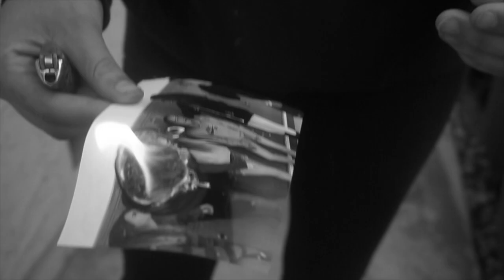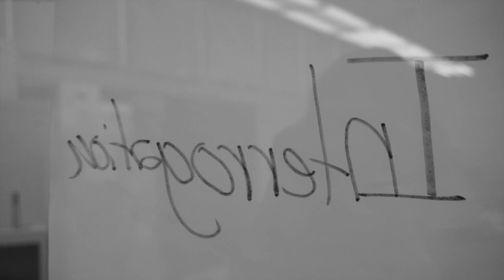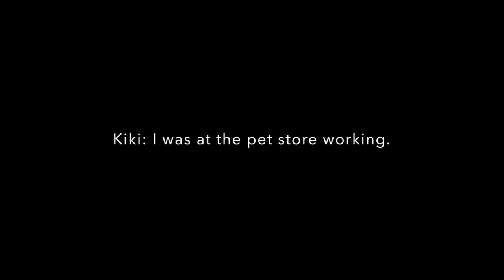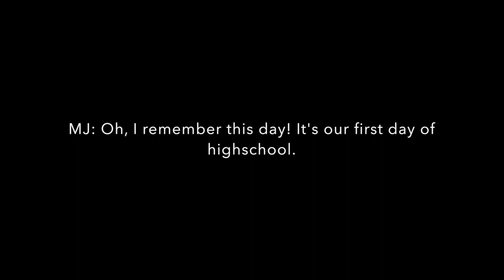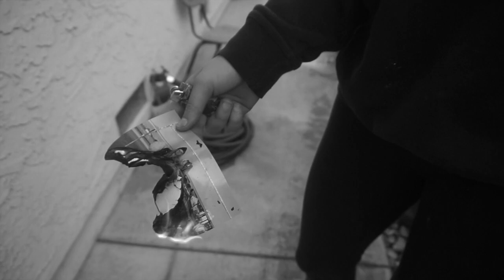Silent Film // Lissy A. Sanchez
For my Drama 2 class, as a project, we had to create a Silent Film. We were very excited and took a lot of effort into creating this, enjoy.